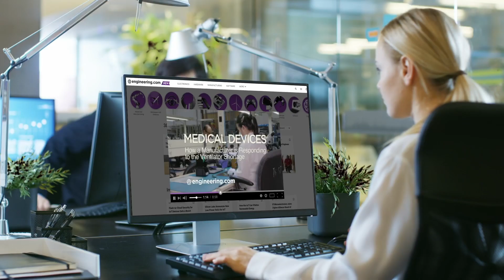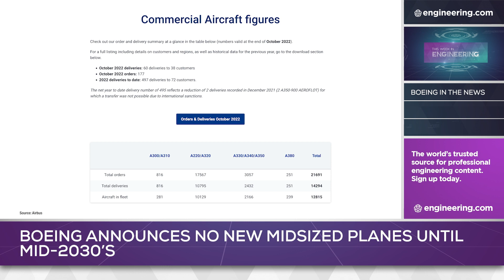Boeing CEO: No New Airliners This Decade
David Calhoun will pause new-product development. Many are angry.

The commercial aircraft business is a brutal one. The cost to develop and certify a new airframe is enormous, and any major technological advance carries risk that can be existential for the developing company. Boeing famously gambled the company on the 747 and was rewarded for success with a production program that has run for half a century. Today, costs are even higher, but in the critical midsize commercial airliner market, Boeing has recently announced that the firm will not be developing a new airplane to replace passenger versions of the 767 and 757 this decade. Some analysts feel that this will give Airbus a distinct advantage. Boeing feels that engine technology is not ready to support the development of a new airliner in this class and will continue to offer development versions of the 737 and 787 for the mid-size market. It’s a controversial decision.

STEM GAMES:
Play some fun engineering-based STEM games on engineering.com: